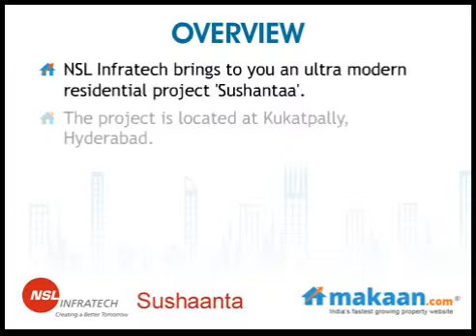Sushantaa, Kukatpally, Hyderabad, Residential Apartments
Sushantaa by NSL Infratech
2 & 3 BHK Residential Apartments at Kukatpally, Hyderabad

 NSL Infratech brings to you an ultra modern residential project 'Sushantaa'. The project is located at Kukatpally, Hyderabad. It offers 2 & 3 BHK residential apartments. Apartment area ranges from 1512 to 2114 sq. ft. Designed to welcome the natural bounties of fresh air and warm sunlight. The project offers world class amenities with best specifications. Spread across 1.82 acres of land NSL is coming up with 136 Apartments of 2 and 3 Bed Rooms. The building is constructed on a podium with entire parking in the basement, giving a pollution free environment to the Occupants. The project comes with a small clubhouse having an AC Gym, Pool and Meditation cum Party Hall.